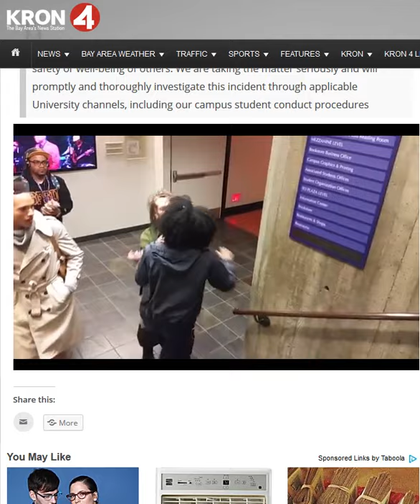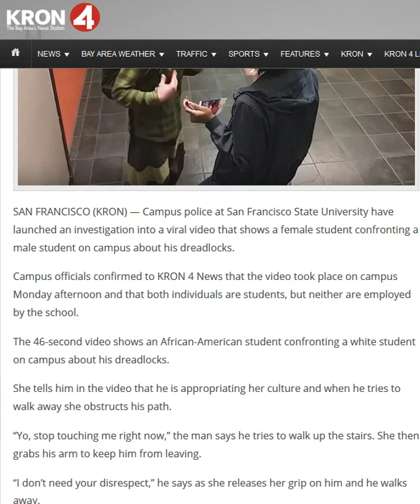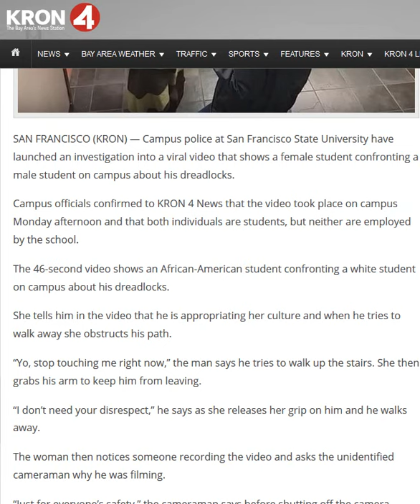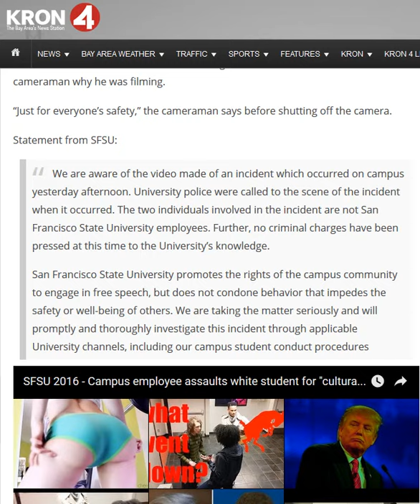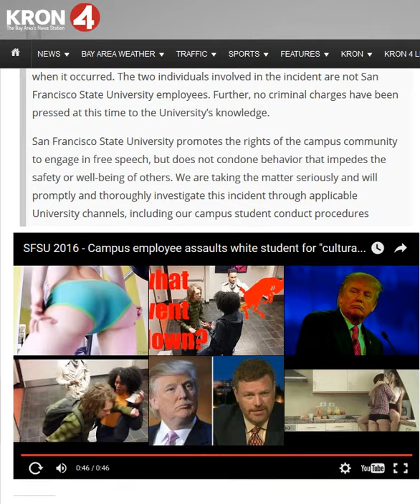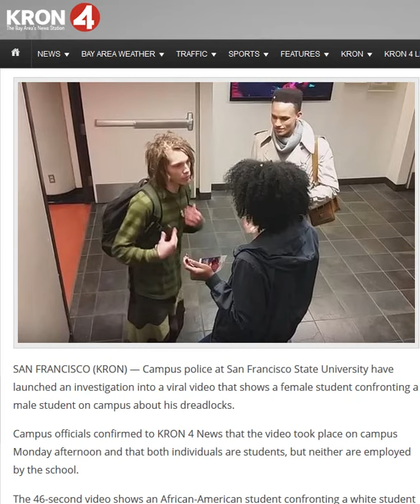Black Student Assaults White Student over Dreadlocks in SFSU Incident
Efforts by the BLM and the Cultural Marxists are bearing fruit in this assault on a white student by a black student because he dared wear dreads.  Paul Gordon discusses who's actually being served by this.  Hint, rich old white guys, that's the real master this girl is serving.